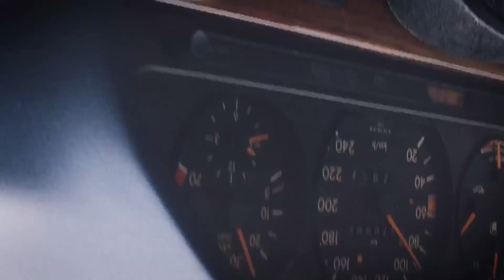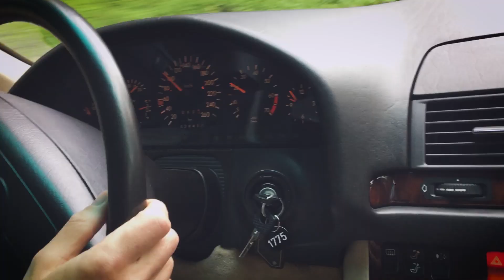ClassicDriving | Mercedes S-Klasse | W116 W126 W140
Wir fahren drei Generationen Mercedes-Benz S-Klasse, die den Grundstein für die heute meist verkaufte Luxuslimousine legten: Die Mercedes S-Klassen der Baureihen W116, W126 und W140 – von der ersten S-Klasse, die diesen Namen trug über die bisher am längsten gebaute bis zum legendären „Kohlpanzer“.

Steigt mit auf den Beifahrersitz und lasst euch ins weiche Velour oder Leder zurückfallen. Heiko nimmt euch mit auf eine kleine Runde.

Wenn ihr Testberichte und alles Aktuelle aus der Autowelt wissen wollt, könnt ihr die News auf MOTR-TALK lesen

Ihr wollt ein Auto, das zu euch passt? Ihr wollt nach Autos suchen, stöbern, sie kaufen oder verkaufen? Dann ist mobile.de eure Seite

Schreibt uns auch gerne, wenn wir Dinge besser machen sollten. Wir antworten.